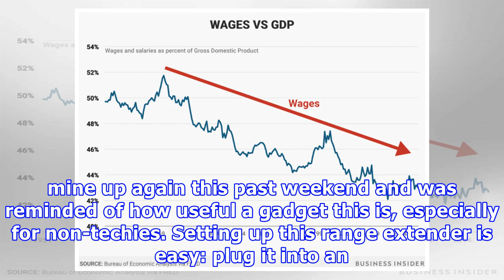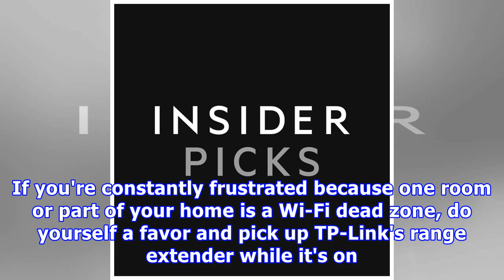I swear by this simple gadget to extend my Wi-Fi range and fix dead zones — and it's under $20 righ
I swear by this simple gadget to extend my Wi-Fi range and fix dead zones — and it's under $20 right now
The Insider Picks team writes about stuff we think you'll like. Brandt Ranj / Business Insider Nobody likes slow Wi-Fi, but fixing it for good can cost a lot of money. If you live in a smaller house or apartment, I recommend trying a Wi-Fi range extender before buying a set of expensive routers, and my favorite one is currently $11 cheaper than usual as an Amazon deal of the day. I just set mine up ...